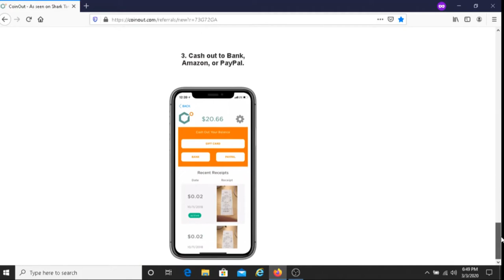How To Make Money With Referral Links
Referral links. In this video, I share with you how to make money with referral links.

Earn cash back for buying gas, shopping for groceries and eating at restaurants with GetUpside (Use code RA2QR):

Earn money performing simple tasks such as taking online surveys, watching videos and reading e-mails  with Inbox Dollars:

Camera I used to make this video:

If you're a YouTuber that's looking to grow your channel, I recommend you use TubeBuddy:(Use code DavesBuddy and get a 20% discount):